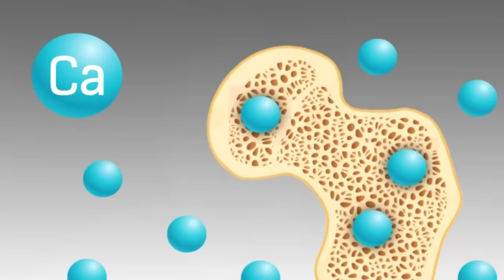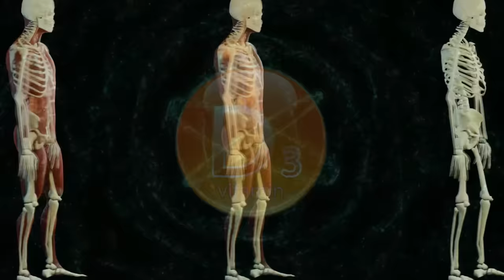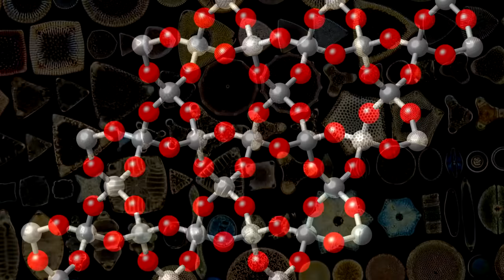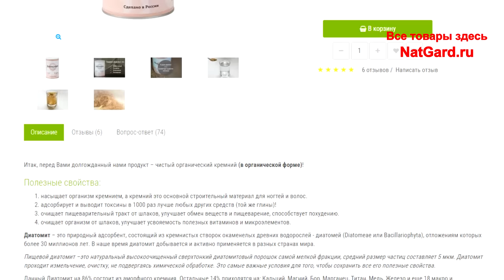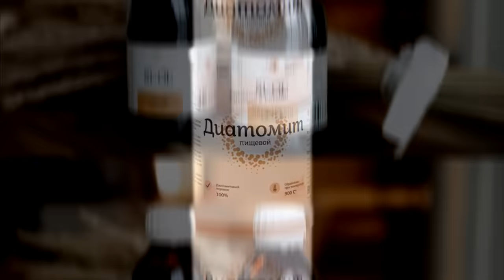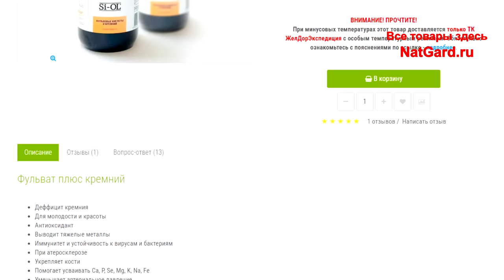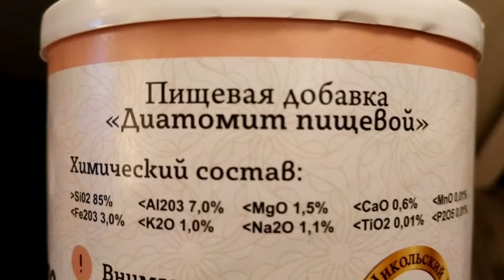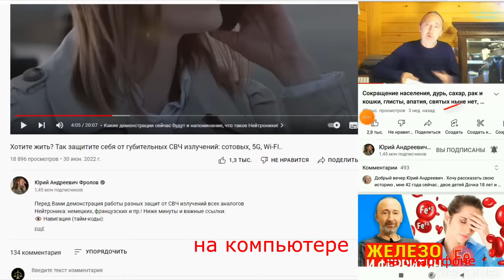Без него кости хрупкие, ногти слоятся, волосы секутся, кожа дряблая!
Многие люди имеют проблемы со скелетом, кожей, связками, ногтями, волосами! Отчего возникают эти проблемы? Вы скажете, что это всё связано с дефицитом кальция, или витамина Д3... и будете НЕ правы! Да, многие бояться остеопороза и остеомаляции. Но в чём проблема? А в одном - главном минерале, вернее, в его дефиците! Слушайте внимательно, от А до Я, и поблагодарите меня потом! Ниже минуты и ССЫЛКИ:

Если вы хотите купить только 1 штуку диатомита, или фульвата, то тогда на этом сайте -

👁️ Навигация (тайм-коды):
0:00 - Отчего проблемы с кожей, волосами, ногтями, костями?
0:29 - Дело в кальции, Д3 и К2? Или в другом? Да!
1:30 - В чём секрет крепкого скелета, связок, кожи, ногтей..?
2:18 - Продукты с кремнием! И почему глупо смотреть таблички?
4:14 - Нормы потребления кремния. На что влияет дефицит!
5:08 - 2 варианта получения натурального кремния! Диатомит!
7:56 - Фульват Кремния !!! Что это и как это работает?
8:57 - Вода на кремнии! Не делайте глупостей! Источники.
10:05 - Алюминий в диатомите, алкоголь в яблочном уксусе, закисление?